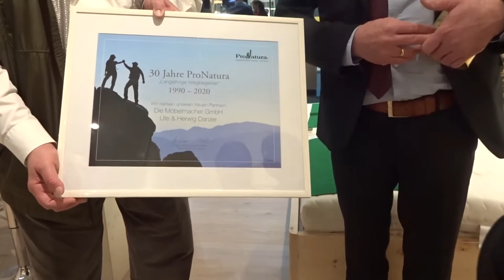30 Jahre Pro Natura Bettsysteme bei den Möbbelmachern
Ganz lieben Dank für die schöne Geste, wir waren ebenso überrascht wie erfreut!